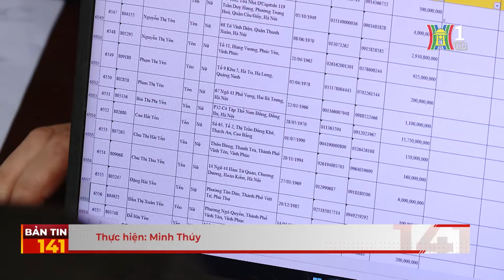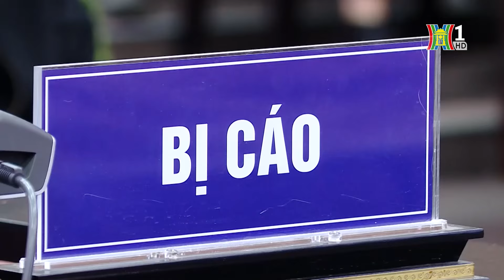Bị hại trong vụ Tân Hoàng Minh nói gì tại phiên toàn? | Tin tức mới nhất hôm nay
Tại phiên toà, nhiều bị hại yêu cầu Tập đoàn Tân Hoàng Minh phải thanh toán cả tiền gốc và tiền lãi trong suốt thời gian đầu tư đến nay.